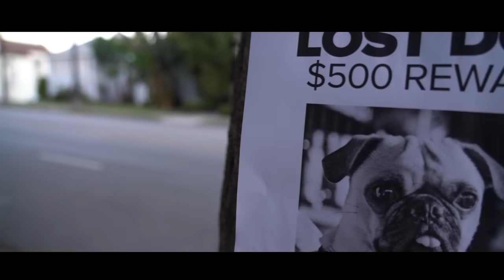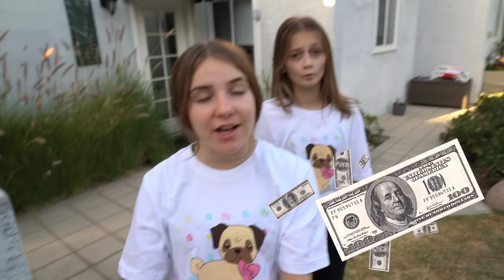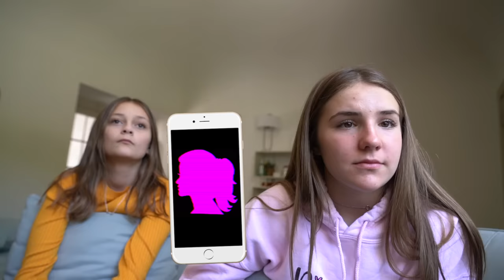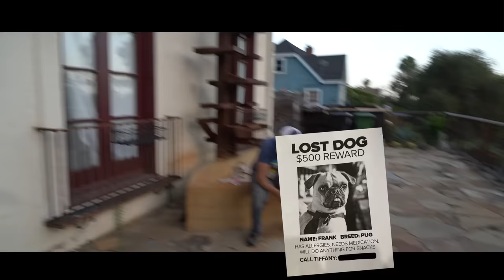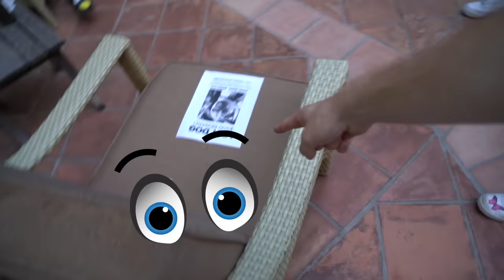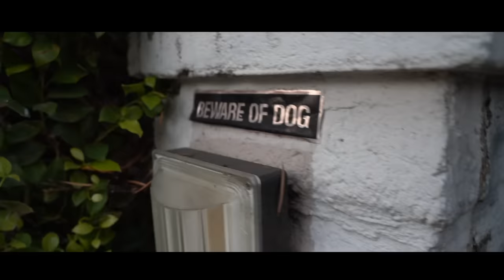MY DOG IS STILL MISSING!! Was Frank Stolen? **LIVE FOOTAGE**🐶💔| Piper Rockelle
Shalom bbys it’s Piper Rockelle! Hope your day is good but better watching my dog is still missing was Frank stolen live footage! It’s been 3 days since my pug Frank went missing. We have received many calls with leads as to where he may be and to who might have him. Since Frank is important to you all, I decided to document as much of it as I can. Today we share live surveillance footage of the last time Frank was seen in our backyard. Frank’s disappearance is very suspicious and to be honest I think someone may have stolen him! Thank you all for your love and support.

Editor, Filmer, Director: Hunter:  @HunterHill
Sophie @SophieFergi